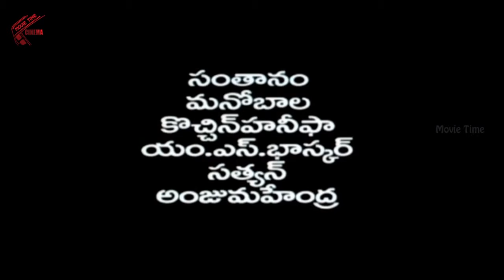Poorna Market Movie || Part 01/10 || Ajith, Trisha || MovieTimeCinnema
Watch - Part 01/10 Poorna Market Telugu full movie featuring Ajith, Trisha,  Ajay, Raj Kiran n Meena Kumari N Santhanam, Manobala,   Sharanya. . Directed by Vijay, Music composed by Prakash Kumar and  Produced By Shiva.G, Fights By Super Subbarayan.